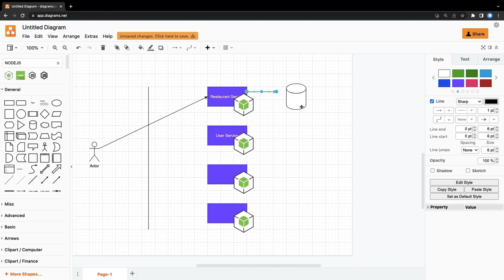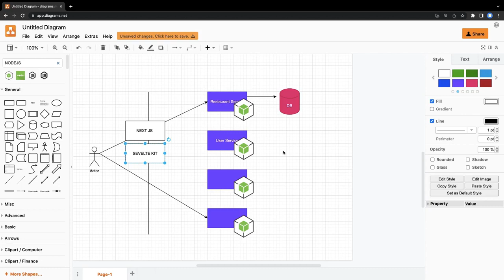Uber Eats Design Discussion #03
Github Link
Welcome to Uber eats clone App development
Let's build Uber Eats Clone App
we are going to build everything from ground zero using the latest technology and tools
We will build most common features for any food delivery app

How UberEats Clone Script Works?

Find all food stores available at customer location.
Browse various menus and find a meal customer likes.
Pay money for your meal. Quick, Secure and Simple.
Food prepared and delivered to predefined address.

Tools and technologies we are going to use

- lerna for monorep
- apollo graphql
- apollo graphql
- apollo graphql federation
- apollo graphql nestjs services
- node js microservices
- managing microservices
- deploying microservices
- nest js for ssr user application
- svelte kit for managing SSR using SvelteKit
- React and next js
- Nests with Node JS
- SQS and Kafka
- Twillio and sendGrid
- Microservices and service communication
- Docker and containerization
- Mysql and Postgres with MongoDB